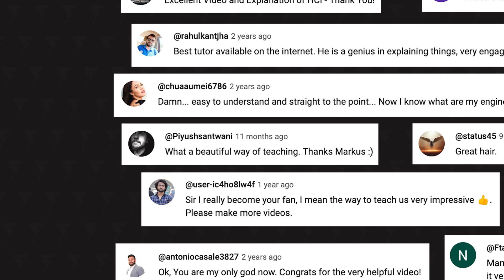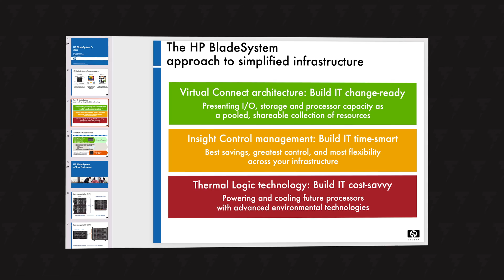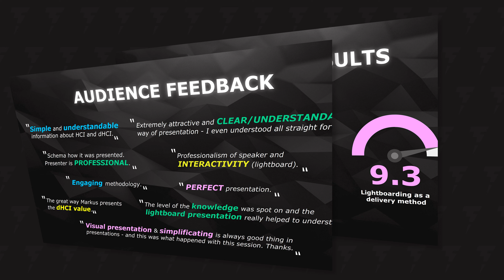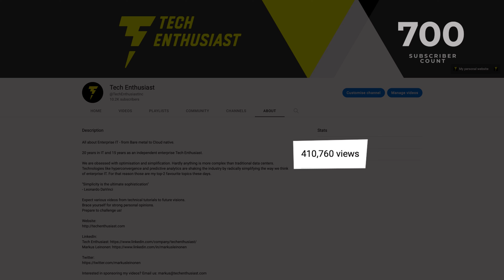10,000 Tech Enthusiasts - THANK YOU! How I got here & decide my next video!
WOW!!!

I am humbled and honoured that so many of you fellow Tech Enthusiasts appreciate my content. As my appreciation to all of you, I wanted to share my tech story from getting my first computer to advocating enterprise technology on YouTube and beyond.

I also wanted You to take the helm for a moment and suggest a topic for my next video...and I promise to make it! [insert small legal print here] So, go ahead and suggest an enterprise tech topic in the comments down below that you'd like me to make a video about.

📜 Table of Contents
0:00 Opening words
2:05 1985 - The year I became a geek
2:47 1993 - Captivated by programming
3:06 1998 - Studying and working [in tech]
3:31 2007 - My first training delivery (facepalm)
4:05 2013 - I founded a company!
5:02 2019 - I created a YouTube channel!
5:42 2019 - I got invited to HPE Discover!
6:56 2020 - Re-inventing webinars (lightboarding)
8:14 2021 - The year I became the Tech Enthusiast
8:32 2022 - THANK YOU 10k SUBSCRIBERS!